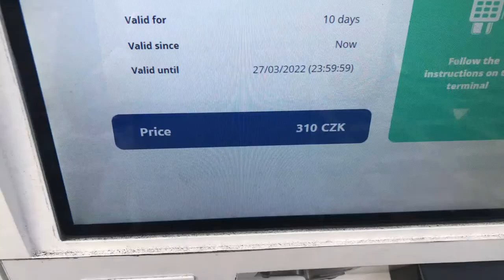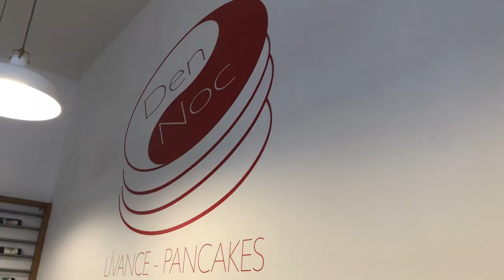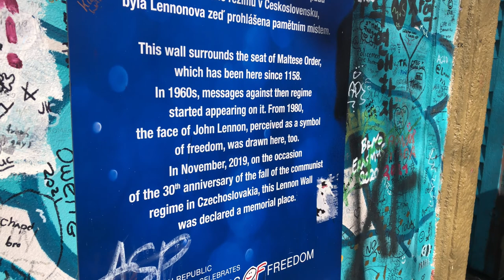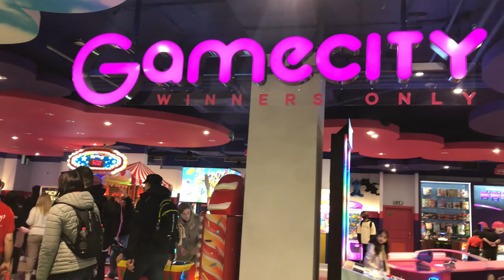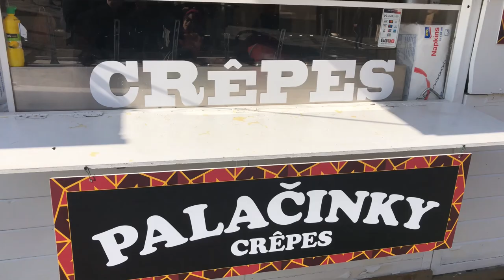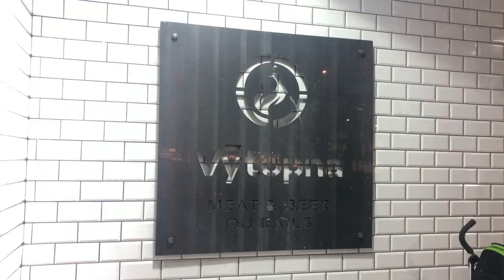PRAGUE VLOG | EVERYTHING TO EAT AND SEE | CZECH REPUBLIC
We visit Prague for the first time to see all the beautiful sights and try all the delicious foods. Prague has been our favorite city so far. We did a walking tour to see all the famous sights. We had fun trying all the different foods and snacks. Lucas’ favorite was the burrito at La Patrona. Maria’s was the Trdelnik. Griffin loved his Peppa Pig gingerbread cookie.

The most unique thing we did was eat at the train restaurant, Výtopna. It was such a fun restaurant for all ages. It brought our food and drinks to our table by a toy train. We had a blast. We can’t wait to visit this beautiful city again soon.